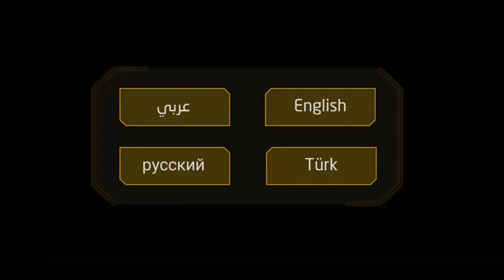Arabic Car Racing Games 2020 | KSA, UAE, Oman, Car Driving Gameplay | Desert King #1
Desert King
Enjoy the game and experience a real-life dune bashing in the Saudi Desert with special modified cars and maps designed for dune bashing with the ability to customize your character.

Make yourself the King of Desert
Challenge your friends while playing online by creating private or public rooms to let your friends join.

Now a new mode has been added to Alahsa map, test your drifting skills with the time attack race.

Can you finish the race at the right time?

And additional boosters across all the maps
Be The Shanab and show off your skills in sand cruising on the desert maps to win points and upgrade the car’s parts.

New Tesla Cyber Truck added to the cars

Enhance the car’s performance by:
*upgrading car engine for maximum speed
*upgrade the nitro for better acceleration.
*upgrade brakes for better handling
*and many more upgrades